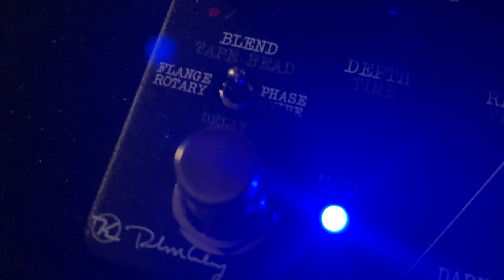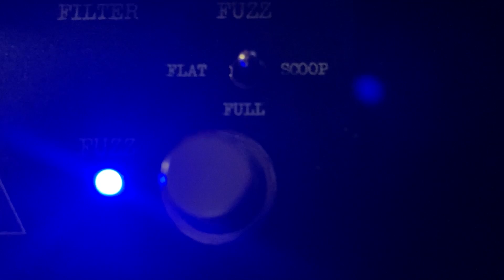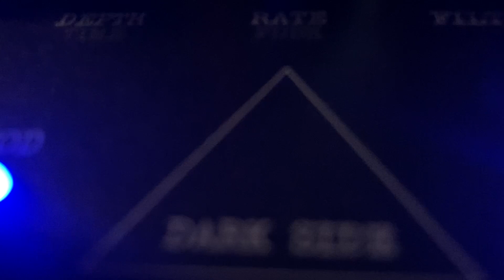Keeley Dark Side alla prova con i suoni Pink Floyd!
Recensione approfondita del Keeley Dark Side.
Comparazione modulazioni, test differenti programmi delay e tanti esempi di suono nello stile Pink Floyd!

SETUP
Fender Stratocaster Black Strat + Romano Burini DG Set Pickup
Hiwatt Custom Shop 50 + 2x12 Closed Back Cab w/ FANE F70 + A60

⏱⏱CAPITOLI VIDEO⏱⏱
0:00 Presentazione del pedale
0:14 Descrizione controlli
1:55 Comparazione modulazioni
2:47 Test programmi delay
3:30 Univibe - Slow Rate
4:08 Delay program 9 - Head 2+4
4:45 Rotary - Slow Rate
5:17 Flanger - Slow Rate
5:58 Phaser - Slow Rate
6:27 Delay program 4 - Head 4
7:16 Fuzz+Echo
8:07 Fuzz+Flanger

Clicca sulla campanella 🔔 per rimanere sempre aggiornato !

Per contatti commerciali o per proposte di collaborazione